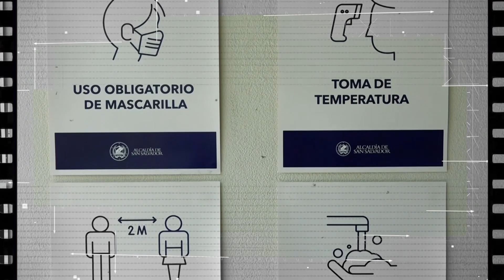Las ceremonias para dar el último adiós a seres queridos es diferente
La pandemia cambió drásticamente la forma de vivir, las ceremonias para dar el último adiós a seres queridos es diferente y ahora, se deben de cumplir ciertos protocolos de bioseguridad.